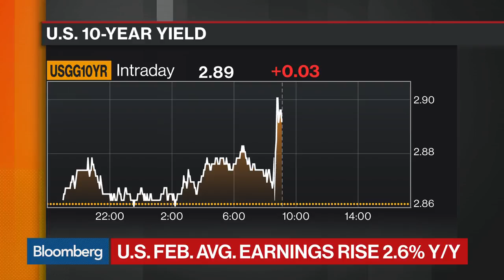BlackRock's Rieder Says Jobs Report Good for Risk Assets on Wages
Mar.09 -- Rick Rieder, global chief investment officer of fixed income at BlackRock, Bob Doll, chief equity strategist at Nuveen Asset Management, and Robert Tipp, chief investment strategist at PGIM Fixed Income, examine the February jobs report. They speak with Bloomberg's Jonathan Ferro on "Bloomberg Markets."